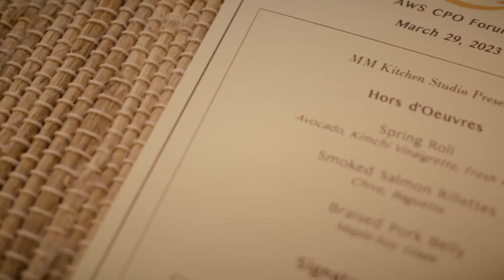AWS Chief Product Officer Forum | Amazon Web Services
AWS for Software Companies Chief Product Officer (CPO) Forum showcases how Software companies can continue to drive their innovation agenda, maintain differentiation, and avoid being disrupted.